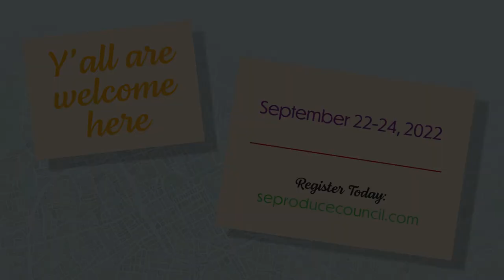SEPC Southern Innovations 2022 Trailer